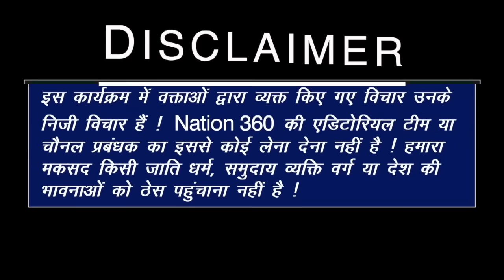कांग्रेस की महारैली! राहुल ने परखच्चे उडा दिए! लाखो की तादाद में एकजुट लोग! PM Modi | Amit Shah |CJI